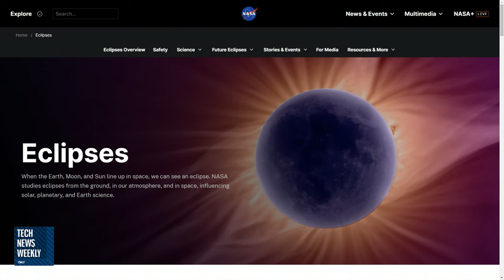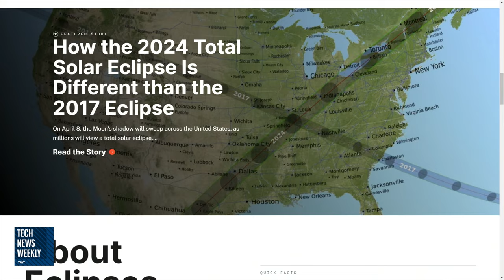What We Can Expect From the Upcoming Eclipse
On Tech News Weekly, Rod Pyle of This Week in Space joins Mikah Sargent to discuss the upcoming solar eclipse and how to prepare for it.

Guest: Rod Pyle